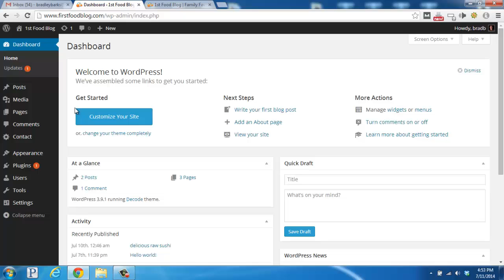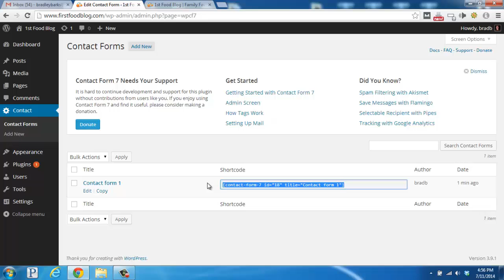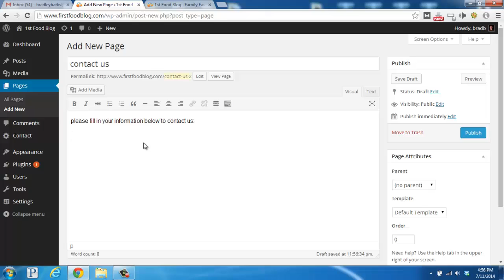How to Install Plugins - WordPress Basics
Video Transcription

Hi, this is Brad with Firstsiteguide.com, and in this video, we will be talking about WordPress plugins. Plugins are bundled pieces of code which affect the way your blog looks and feels. They can add new functions and features, extend your theme’s capabilities or simply customize your blog as a whole or in part.

So, we’re going to start by hovering over the “Plugin” section and then click on “Add new.” And then here in the search box, we’re going to type in Contact Form 7 and then click “Search plugins”. Okay, great. Here it is at the top, and all we have to do is click on “Install now” and then click “OK.” So now WordPress has installed our contact form plugin, and all we have to do is click on “Activate plugin” right here.

So you see once we’ve activated our contact form plugin, there’s a section that appears here on the left hand side bar, that’s its contact. So, from here, we’re going to click on “Contact forms.” And what our Contact Form plugin is going to offer us is a short code that we can add to a page. So here is a short code here. I’m going to select it and I’m going to copy it and then head over to the “Pages” section and click “Add new.”

And then I’m going to paste in that short code from the plugin. All we have to do is go over to the left now and click “Publish.” And then if we right click on “View page” and open up our Contact Us page in a new tab, we’ll see that WordPress has put in our Contact Us page, the paragraph and the plugin that we just installed. So someone can enter in their name, their email subject, their message, and then click send to get in contact with you.

I hope you found this quick demo useful. For more videos and how-to guides, please visit us at Firstsiteguide.com. Take care.